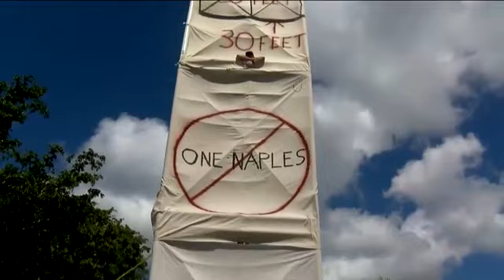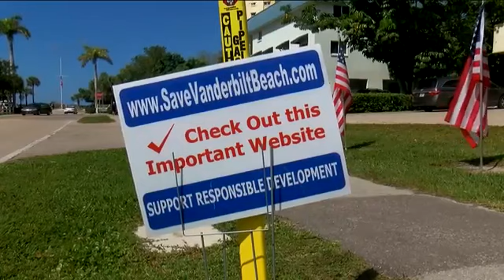Group protests One Naples Development ahead of commissioners vote